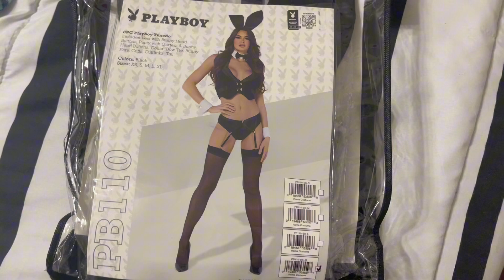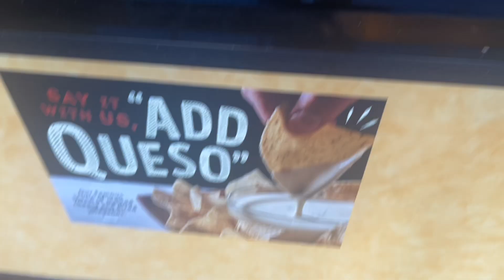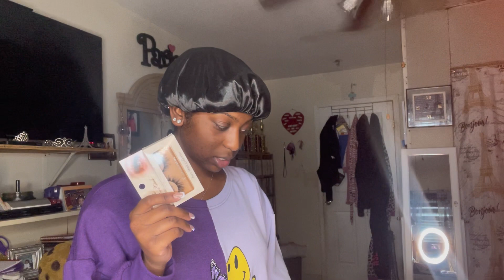MY 21ST BIRTHDAY PHOTOSHOOT + MAINTENANCE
Hey Babes! Come with me on a rollercoaster to achieve the photoshoot of my dreams. This year, I turn 21 and I wanted to give grown, diva, and sexy... what better theme then Playboy!